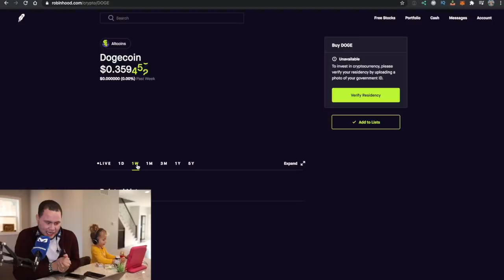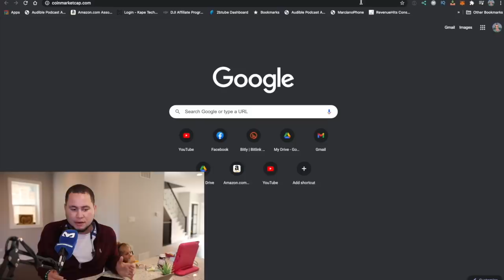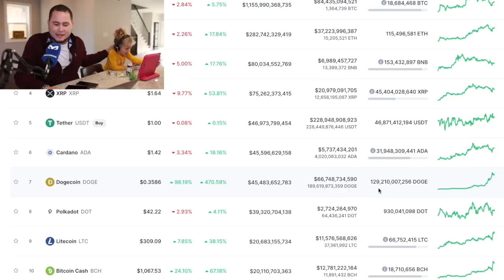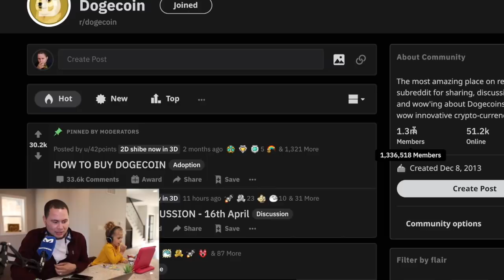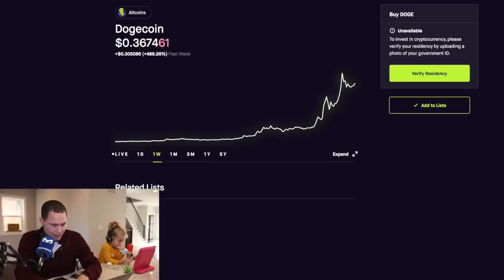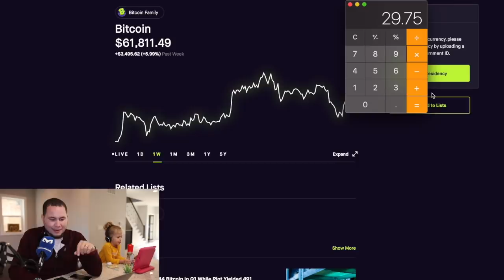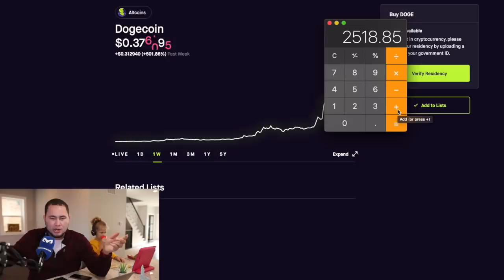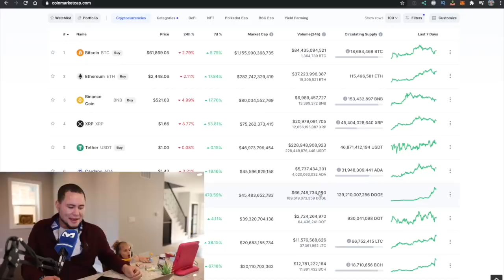MUCHO CUIDADO CON DOGECOIN!!!!!!!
Tenía que hacer este video, PRESTAR MUCHA ATENCIÓN AL VIDEO!!!

COMPRA DOGECOIN EN CRYPTO.com

QUE TIENES QUE HACER PARA GANAR:
CUALQUIERA DE ESTAS:

-Hacer un deposito a P2P de mas de 50 dolares
- Hacer un debit/credit card depositto de mas de 50 dolares
- Hace un deposito de mas de 50 dolares en 48hrs de abrir la cuenta
- hace un trade de $100 dolares
- hacer un trade en futures de mas de 500 dolares:

USa mi enlace de Webull y te van a dar 2 Stocks GRATIS cuando depositas $100 dólares: